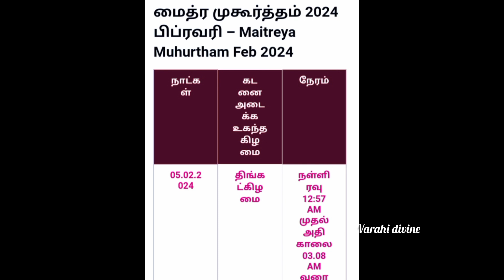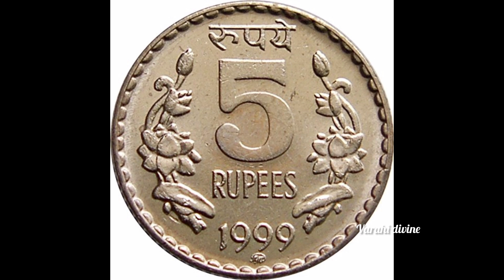இந்த நாளை 5.2.24 தவறவிடாதீர்கள்/பணம் வரும் நாள் don't miss this day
5.2.24 தவறவிடாதீர்கள் இந்த நாளை | Don't Miss This Day| varahi divine

5.2.24 திங்கள் கிழமை நள்ளிரவு  12.57 am  to அதிகாலை  3.06 am  மணி வரை

இந்த நேரத்தில் பணத்தை எடுத்து வைத்தால் 100 சதவீதம் பணம் பலமடங்கு அதிகரிக்கும். பதிவை முழுமையாக பாருங்கள்

மைத்ர முகூர்த்தம் கணக்கிடும் முறை :

1. செவ்வாய்க்கிழமையும் + அசுவனி நட்சத்திரமும்+ மேஷ லக்கினம் - 100%
2. செவ்வாய்க்கிழமையும் + அனுஷ நட்சத்திரமும் + விருச்சிக லக்கினம் - 100%
3. வேறு கிழமைகள் +  அசுவனி நட்சத்திரமும்+ மேஷ லக்கினம் - 75%
4. வேறு கிழமைகள் + அனுஷ நட்சத்திரமும் + விருச்சிக லக்கினம் - 75%

How Mythra Muhurtham is calculated?

Option 1 - Tuesday + Aswini Natchathiram + Mesha Lagnam - 100% Effective
Option 2 -  Tuesday + Anusha Natchathiram + Viruchiga Lagnam - 100% Effective
Option 3 -  Any other day  + Aswini Natchathiram + Mesha Lagnam - 75% Effective
Option 4 -  Any other day  + Anusha Natchathiram + Viruchiga Lagnam - 75% Effective